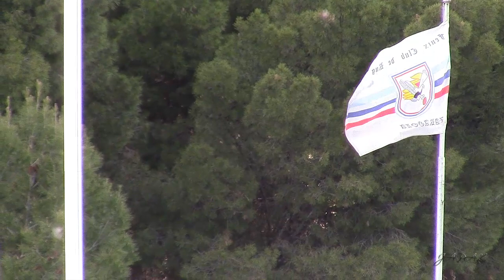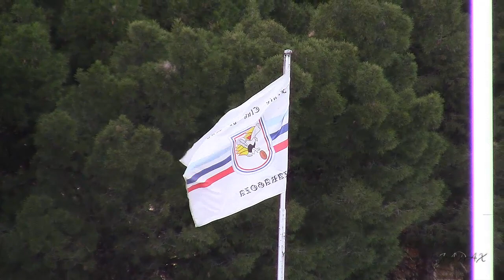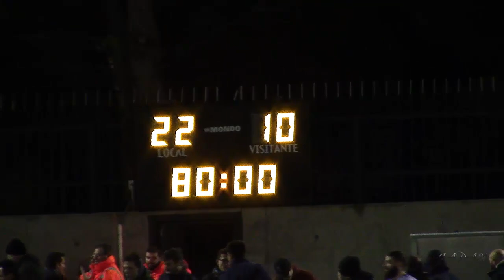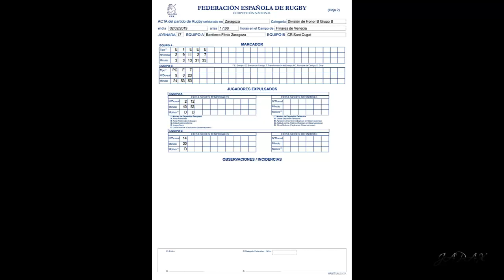Bantierra Fenix Sant Cugat 02 02 2019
Bantierra Fenix   Sant Cugat
DHB
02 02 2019